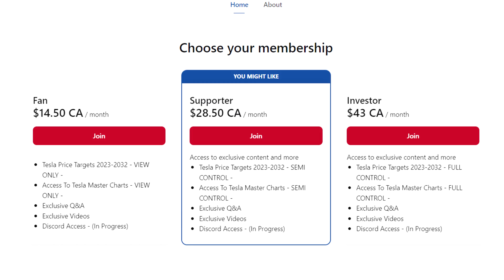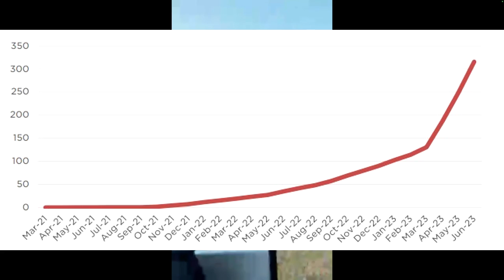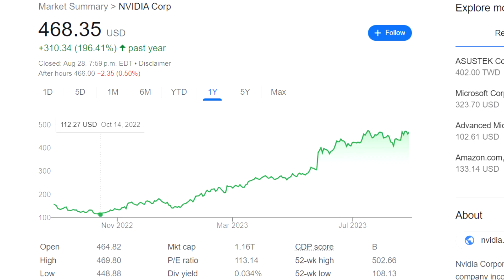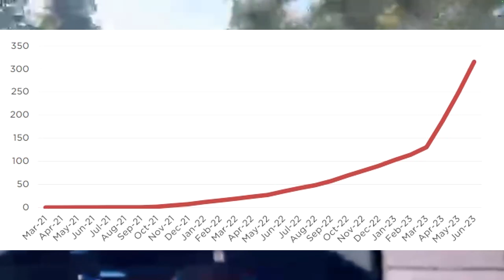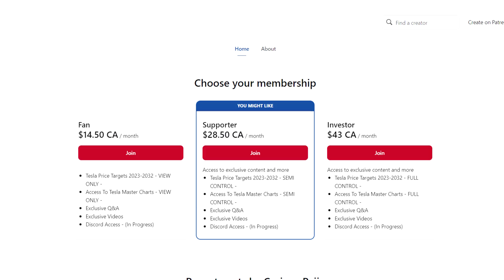It's DONE! Tesla Has Won The FSD Race - KEY Taka-a-ways In Elon Musk's V12 FSD Live Stream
KEY Taka-a-ways In Elon Musk's V12 Tesla FSD Live Stream - Watching History In The Making!

It's watching history in the making. Tesla's FSD is going to change the world.

00:00 KEY Taka-a-ways In Elon Musk's V12 FSD Live Stream